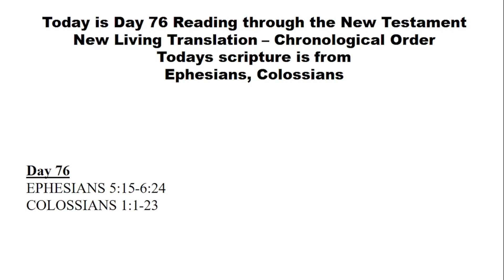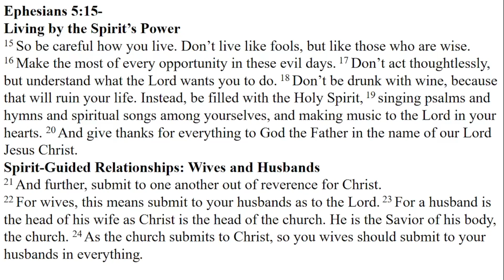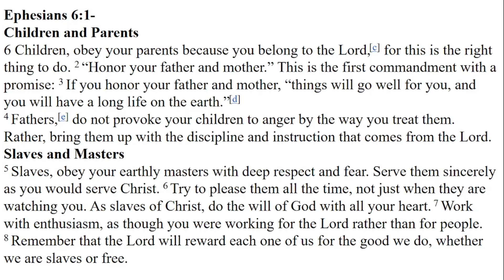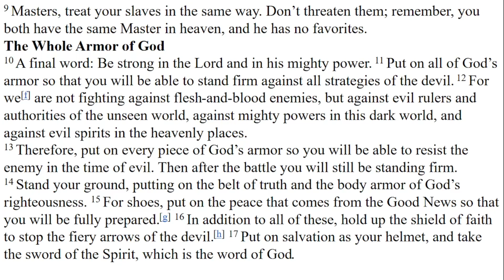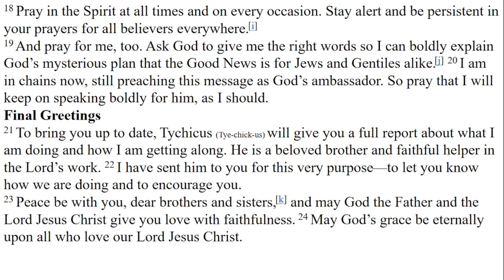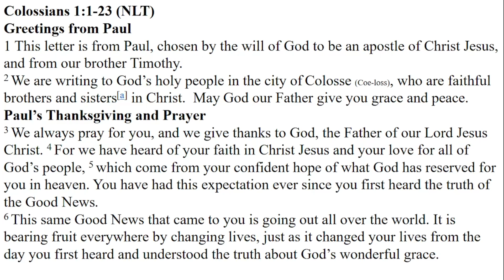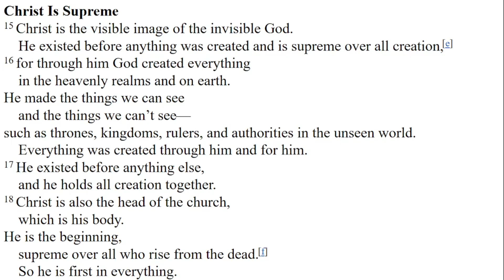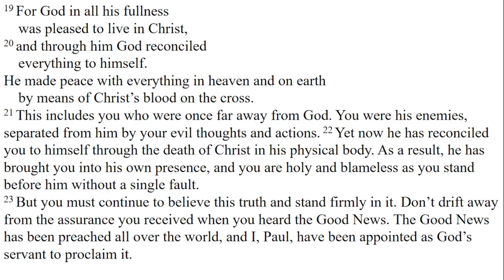Reading Through the New Testament - Chronologically NLT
Day 76
EPHESIANS 5:15-6:24
COLOSSIANS 1:1-23